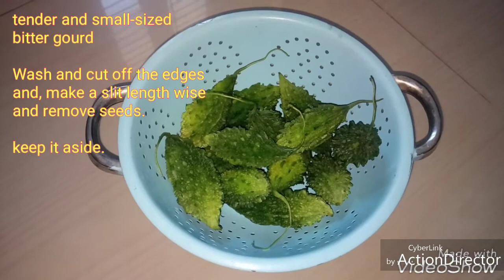Gutti kakarakaya | Stuffed Bittergourd | stuffed karela recipe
gutti kakarakaya | stuffed karela recipe | bharwa karela recipe | karela ka bharwa | Kakarakaya Kaya Koora | Whole Bitter Gourd Curry | gutti kakarakaya fry

*tender and small-sized
  bitter gourd

*Wash and cut off the edges
  and, make a slit length wise
  and remove seeds.

*1 cup roasted chanadal
  1 onion chopped
  10 -12 dried red chillies
  2 tbsp dry coconut

*in a blender add roasted
  chanadal,dried red chillies,
  dry coconut,salt to taste,
  1 tsp cumin seeds.

*if you prefer add
  few cloves garlic

*and blend to a powder, mix well.
  and add chopped onion and
  blend coarse.mix the mixture
  well with fingers.

*In a kadai heat oil (125 ml).
  and add the bitter gourds
  and fry.stir in between.

*keep the stove on medium,
  once kakarakayalu are cooked
  Drain them and keep aside.

*in the same kadai add
  prepared powder, mix well.
  and fry till Raw smell is gone.

*take this powder into a plate

*Mix the mixture well with
  fingers.Now Stuff the
  bittergourds (kakarakayalu)
  with this mixture carefully.

*Stuffed Bittergourd
  (Gutti kakarakaya) is ready.

*arrange them in a serving
  plate. Serve with hot rice.